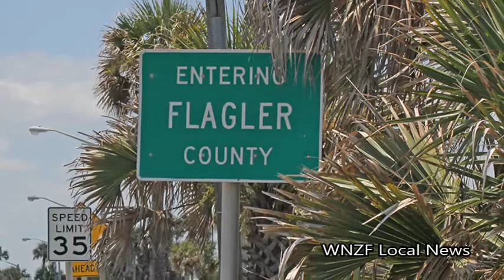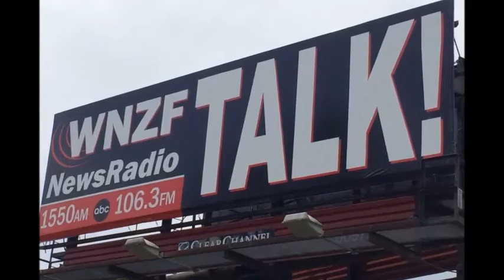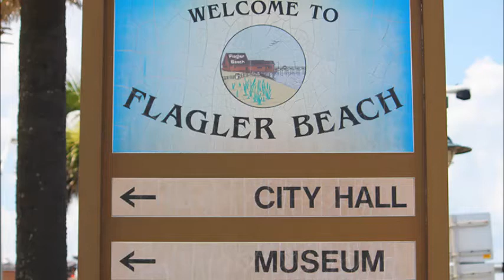Flagler's Morning News Thursday August 3rd 2017